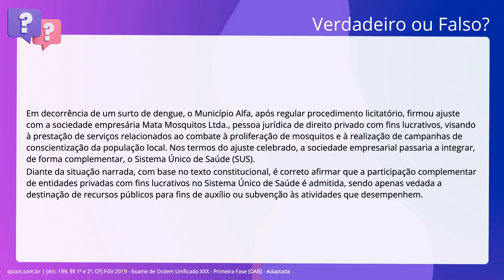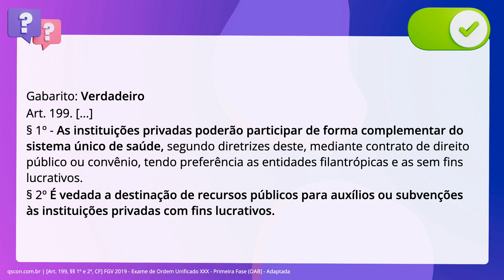QScon Direito: [Art. 199, §§ 1º e 2º, CF] FGV 2019 - Exame de Ordem Unificado XXX - Primeira Fase (O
Art. 199, §§ 1º e 2º, CF | FGV 2019 | Exame de Ordem Unificado XXX Primeira Fase | (OAB | Adaptada

Em decorrência de um surto de dengue, o Município Alfa, após regular procedimento licitatório, firmou ajuste com a sociedade empresária Mata Mosquitos Ltda., pessoa jurídica de direito privado com fins lucrativos, visando à prestação de serviços relacionados ao combate à proliferação de mosquitos e à realização de campanhas de conscientização da população local. Nos termos do ajuste celebrado, a sociedade empresarial passaria a integrar, de forma complementar, o Sistema Único de Saúde (SUS). Diante da situação narrada, com base no texto constitucional, é correto afirmar que a participação complementar de entidades privadas com fins lucrativos no Sistema Único de Saúde é admitida, sendo apenas vedada a destinação de recursos públicos para fins de auxílio ou subvenção às atividades que desempenhem.

Gabarito: Verdadeiro